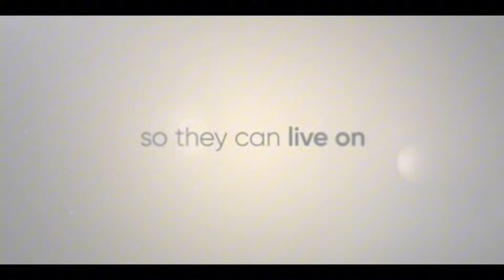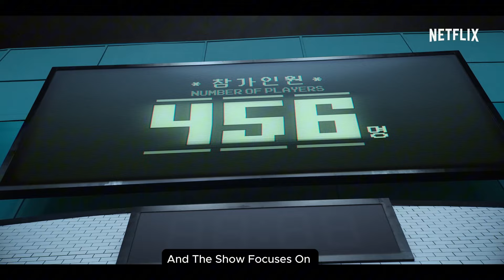TOP 10 KOREAN-DRAMA With BILLIONS Of VIEWS On NETFLIX For You To WATCH!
Welcome To "HABIBI'z TECH" Where you Can have Fun innovating new technological updates and Reviews, all with laughs and Fun,

IN THIS VIDEO WE HAVE LISTED THE TOP 10 KOREAN DRAMAS FOR MORE EASY CHOOSING FOR THE AUDIENCE AND THIS WILL HELP YOU TO FIND THE BEST KOREAN DRAMA FOR YOURSELF,

ALL THESE SERIES HAVE HIGH REVIEWS ON NETFLIX AND YOU CAN ONLY ACCESS THESE DRAMAS ON NETFLIX

Video Transcript

00:00 INTRO
00:27 It's Okay Not to Be Okay
00:58 Reply 1988
01:21 Move to Heaven
02:05 Itaewon Class
02:34 Mr. Queen
03:09 True Beauty
03:42 Fight for My Way
04:07 Twenty-Five Twenty-One
04:30 Squid Game
04:59 Vincenzo